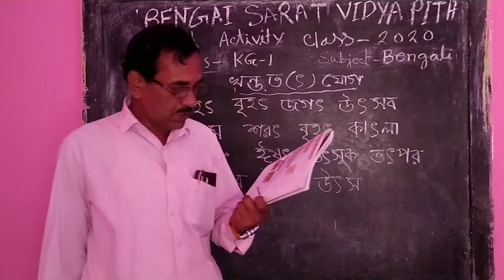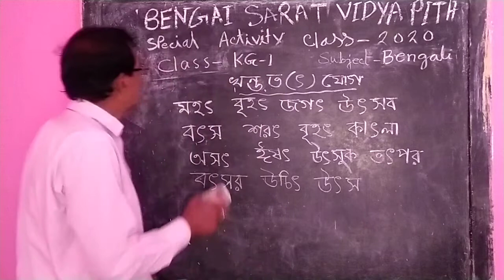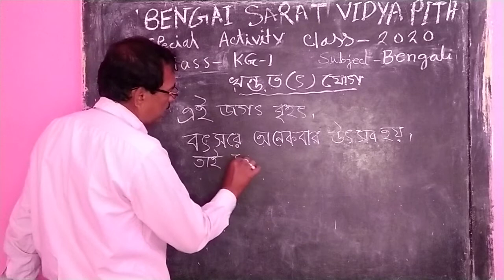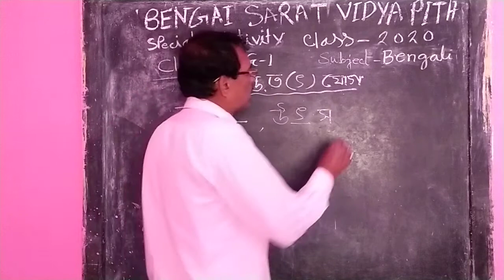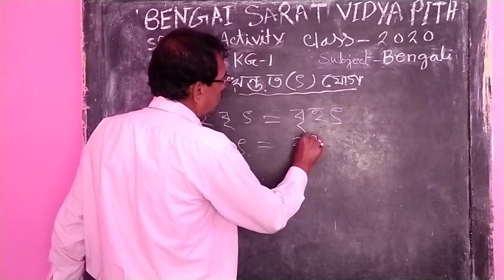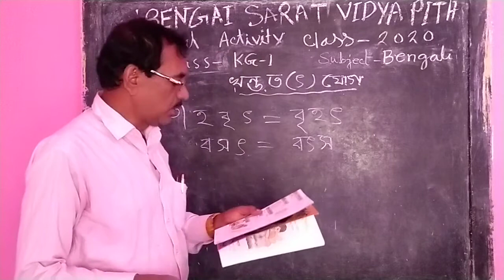SPECIAL ACTIVITY CLASS // K.G.-I // BENGALI // ONLINE CLASS